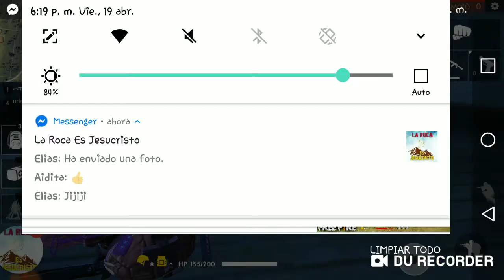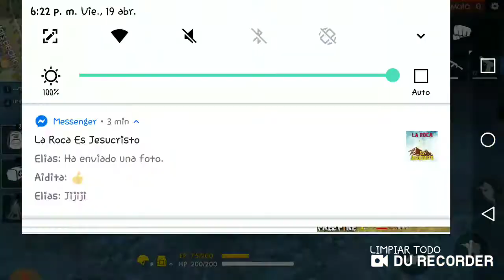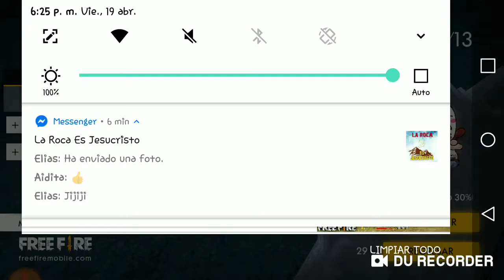Asi mate a alejandr en puro puño